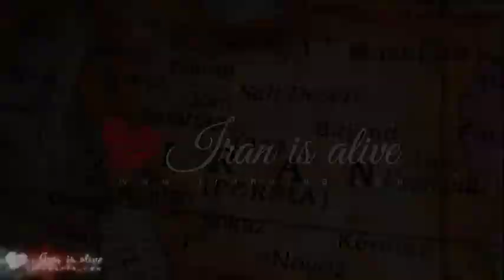Fall in Hyrcanian Forest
Fall is the low season of domestic travels. Schools get open in late-September, and there is no major holiday for long trips until the Nowruz. But the temperature starts to drop and is great for about two months. The weather is still hot in the south of the country but relatively pleasant to the center and north where major tourist cities located. There is no major festival in this season. Fall is also another foreigners’ favorite time to visit Iran.
Iranviva team is preparing 100 videos of tourist attractions in Iran. Currently, 20 videos are ready to be uploaded on YouTube.